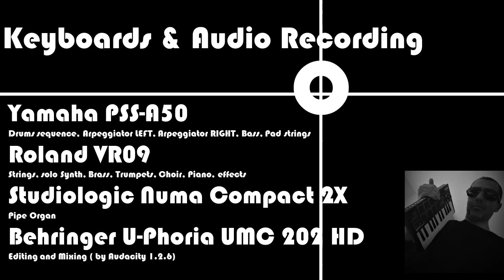Planet O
...when I was child I liked to play this song with my FARFISA organs
...so I've decided to do it again, but this time starting from "0"  playing and arranging every single track.
Pump of the volume and enjoy. ;)